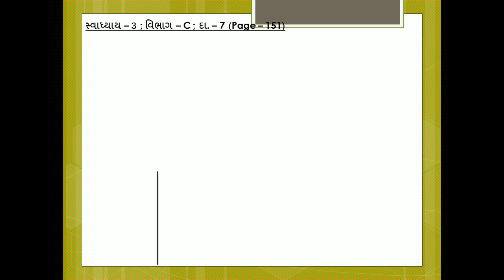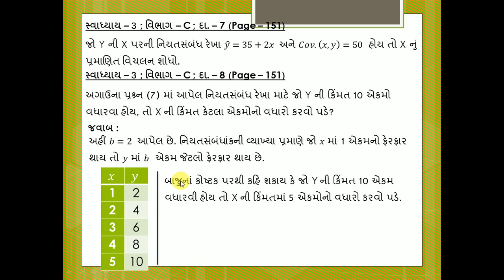Linear Regression || 20. C_8_151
Welcome to SS Statistics || Standard - 12 || Commerce || Statistics || Linear Regression || Section - C || Sum - 8 || Page - 151||